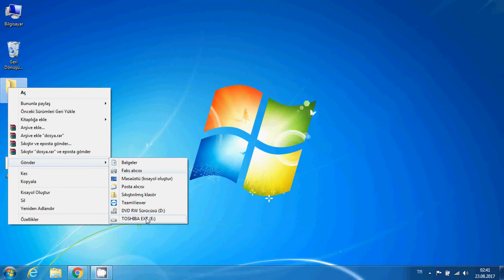Bat dosyası simge değiştirme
Oluşturduğumuz bat dosyasının simgesini değiştirme işlemini beraber yapacağız.